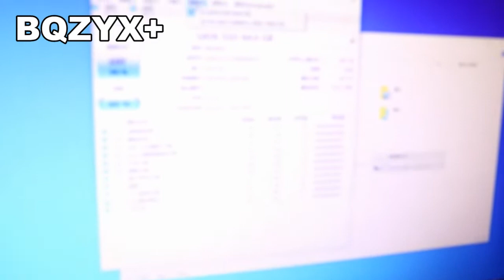M.2 Nvme SSD To PCI-E 4X/8X/16X Adapter With 3528 Colorful Flash LED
Quality Electronics Computers Accessories from China.
Shenzhen ZYX Science & Technology Co., Ltd. quality manufacturer from China.